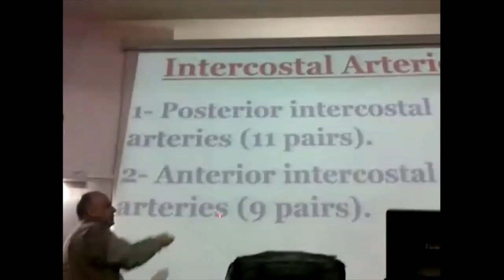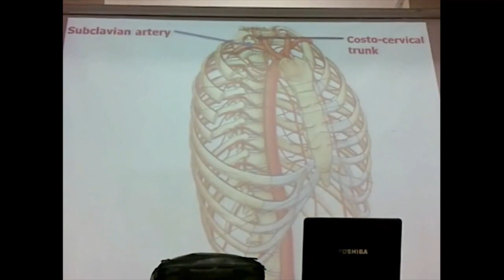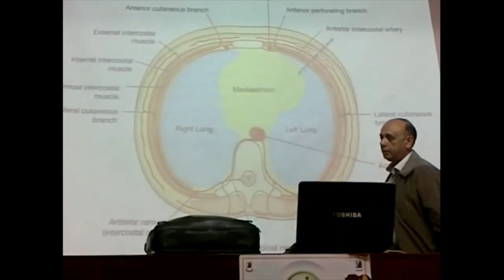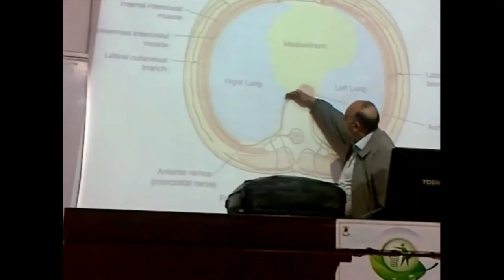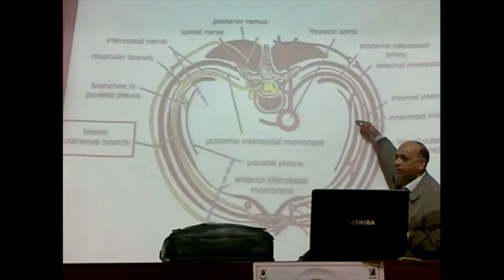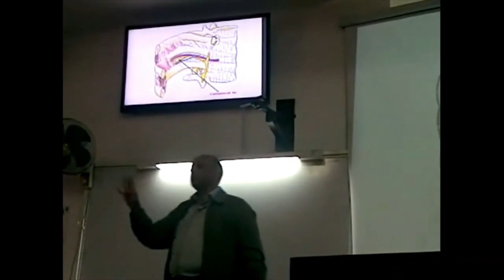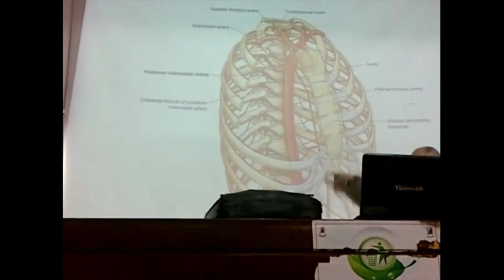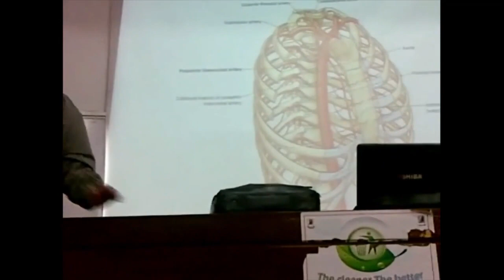The intercostal vessels + Internal thoracic artery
This video explains the origin, course, and branches of the intercostal vessels + Internal thoracic artery

I created this channel to provide videos of Human Anatomy and Embryology.
The videos will be in long lectures, short illustrative videos, and tips & tricks in theoretical & practical Anatomy.
I hope my students enjoy learning anatomy and become experts in all its parts.
Dr. Sherif Fahmy

Dear followers,
For the fans who will not use the join button, be sure that nothing will change; and I will always be happy to see you watching my videos.